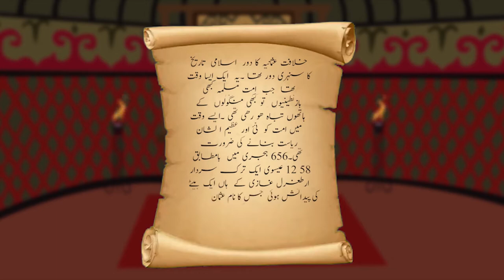Kurulus Osman Season 1 Episode 21 in Urdu || Kurulus Osman Season 1 Episode 21 Animated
Kurulus Osman Episode 21 in urdu
Kurulus osman series in urdu
Kurulus osman series in hindi